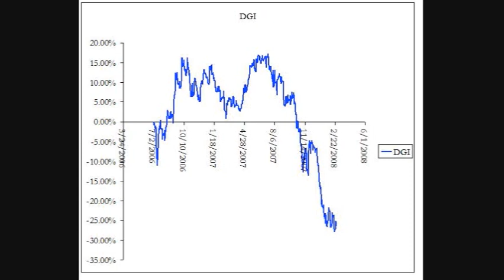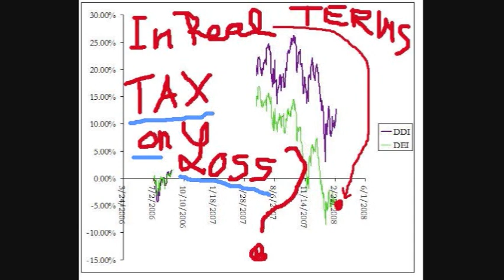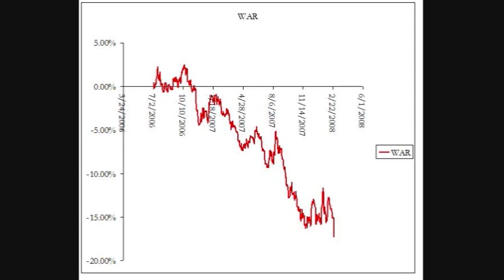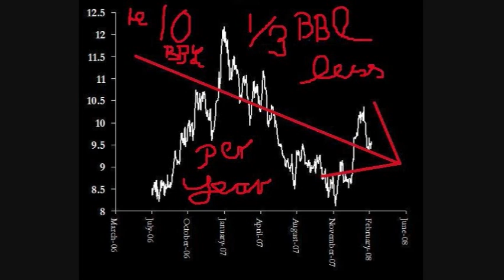The Naked Empire or us getting fleeced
The empire has no clothes, and we are getting fleeced.  Dollar Crash, Market Crash, how are you gonna save, retire, go to college?